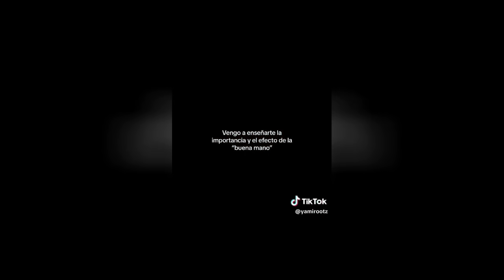Las Mejores Tendencias y Bailes de Tik Tok INuevos trends tiktok 2024 | Bailando TIK TOK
el mejor trend del mundo, kenia os, mont pantoja tik tok,
nuevo look de domelipa, domelipa se corto el cabello, marca
de ropa domelipa, domelipa vs mont pantoja, LOS NUEVOS
BAILES Y TENDENCIAS DE TIKTOK 2022 - NEW TIK TOK 2022,
tiktokdance, tiktok dance, yandro el protagonista, tiktok omg,
tiktokers up, divas del tik tok, cumpleaños de rod contreras,
cumpleaños de domelipa, tik tok 2022, tik toks 2022, tik toks
de año nuevo, los mejores tik toks de 2022, tiktok full, mejores
trends 2022, tiktoklatam,tiktokfeliz,nuevos bailes de tiktok,Los
mejores bailes de tiktok,bailes de tik tok, chilli vibe, onk tiktok,
jc tiktok, videos virales, tiktok dance, tiktok hype, lo mas nuevo
de tik tok, tour 13.13, tiktok azul, tik tok recopilacion,tiktok
recientes 2022,los mas nuevos tik tok,mejores bailes de
tiktok,baila el tik tok,nuevos trend de tiktok,nuevos bailes de
ik tok,nuevas tendencias de tiktok, A1 vibe music, tiktokers
tik toks recientes,tiktok bailes, Los Mejores Bailes Y
Tendencias De TikTok 2022! Lo Mejor de Junio, Nuevos Bailes
Y Tendencias De TikTok 2022!, onk tiktok, jean carlos leon
kevlex y domelipa regresan, cancion de tiktok, Roast Yourself
challenge rod contreras